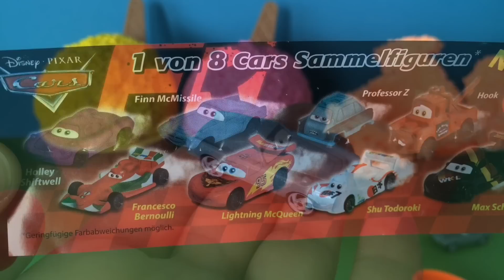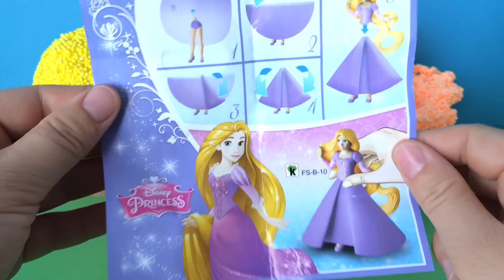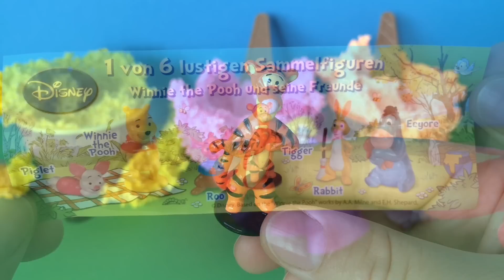Play Foam Surprise Ice Cream Cups | Surprise Eggs Toys Disney Princess Cars Huevos Sorpresa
Play Foam Surprise Ice Cream Cups | Surprise Eggs Toys Disney Princess Cars Huevos Sorpresa Winnie the Pooh by Funny Surprise Eggs & Toys

We have our play foam surprise videos collected in a playlist! Have a lot of fun...

You want more Play Foam surprise videos!!! Please look at them...

Play Foam Surprise Eggs | Masha Surprise

Play Foam Surprise Eggs Cups | Paw Patrol Shopkins Surprise Toys My Little Pony Disney Princess Star Wars Hello Kitty Dinosaur Angry Birds

Play Foam Surprise Eggs Toys | Peppa Pig Disney Mickey Mouse Clubhouse Averange Minnie Mouse Hulk Thor

Play Foam Surprise Ice Creams | Opening Surprise Eggs Disney Collector Paw Patrol Disney Princess Frozen Spiderman